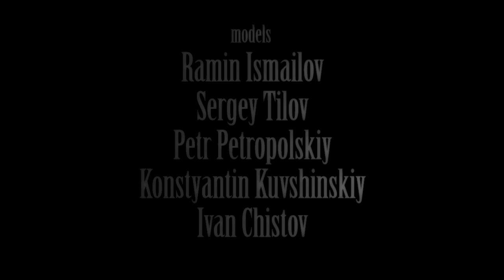Númenor Neon mix (Den Agniset, Vitaly Shiryaev)